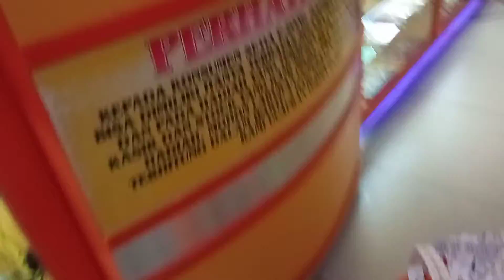Lagi Beruntung! Maen Game menang Teruus Auto dapet 4495 poin dan dapet Hadiah! || vlog Jalan-jalan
hari ini mamah irsyad mau jalan jalan ke 3 tempat Nih
1) Jembatan pacu jalur teluk Kuantan
2) Maen game Di Timeline zone
3) Belanja mainan di gudanya Mainaaan
seruuu banget pokoknya simak terus ya